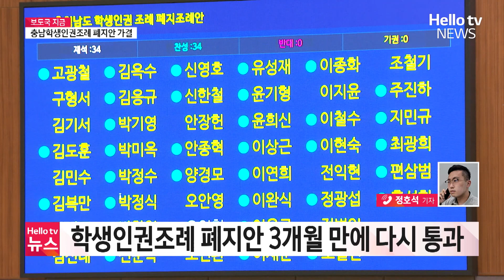충남학생인권조례 폐지안 3개월 만에 또 가결…민주당 의원 표결 불참ㅣ#보도국지금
지난달 부결됐던 충남학생인권조례 폐지안이 다시 한번 도의회를 통과했습니다.
국민의힘 충남도의원들이 학생인권조례 폐지안을 다시 발의해 투표가 실시된건데요.
취재기자 연결해 자세한 소식 알아봅니다.
정호석 기자, 자세한 학생인권조례 폐지 조례안 표결 내용은 어떻게 되나요?